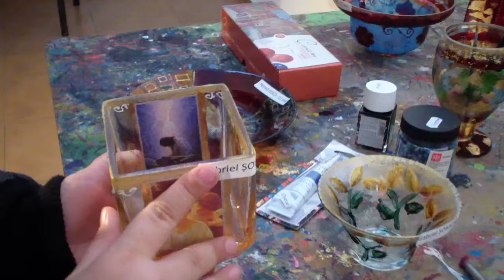Micii artisti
Atelierul de Artă decorativă din cadrul La Nistorică - Club de activități (re)creative și distractive pentru copii prezintă Expoziția de pictură pe sticlă (coordonator FlorentinaToniță).
Vernisajul a avut loc vineri, 29 noiembrie, ora 17.00, la City Gallery
Expun: Miruna Buza, Andreea Moldovanu, Alexandru Cotoi, Oana Tabultoc, Ștefana Tincu, Ayleen Ivasciuc, Ana Lhea Arcalianu, Gabriel Șobachi, Tudor Apostoae, Alexia Păpădie, Cristian Pușcașu, Pavel Dascălu, Adelina Rusu, Raluca Lucaci, Ioana-Alexandra Ciubotariu
și copiii de la Mini-centrul Casa "Ruxandra": Gabriel Goczi, Petrică Goczi, Elena Tibel, Florin Tibel, Mihai Tibel.